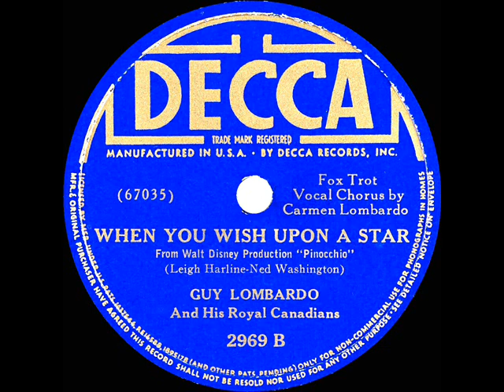1940 HITS ARCHIVE: When You Wish Upon A Star - Guy Lombardo (Carmen Lombardo, vocal)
When You Wish Upon A Star (Washington-Harline) by Guy Lombardo and His Royal Canadians, vocal by Carmen Lombardo

The memorable Oscar-winning tune from Disney’s “Pinocchio” was among 1940’s top song hits, spending five weeks at #1 on “Your Hit Parade” and spawning several strong-selling singles.  In addition to this Lombardo arrangement, see versions by both Glenn Miller and the voice of “Jiminy Cricket“…Cliff Edwards.